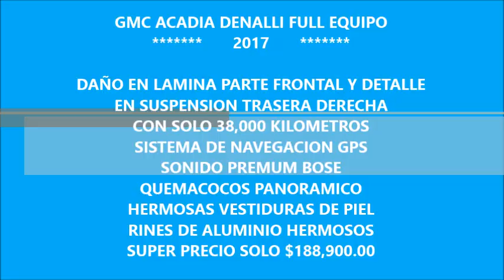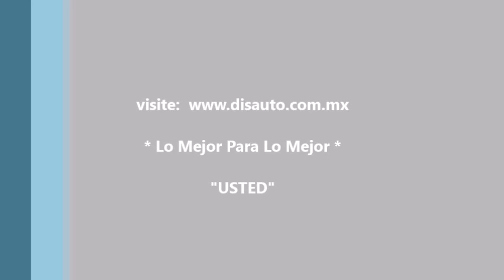DISAUTO GMC ACADIA DENALI AWD PIEL BOSE GPS DOBLE QC LEDS CLIMATRONIC 38000 KIL HERMOSA 2017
PODEROSA ELEGANTE COMODA EQUIPADA COMERCIAL Y MUY HERMOSA GMC ACADIA DENALI AWD 2017 : DAÑO EN LAMINA PARTE FRONTAL LEVE REALMENTE Y DETALLE EN SUSPENSIÓN TRASERA DERECHA (amortiguador), SISTEMA DE NAVEGACION GPS, QUEMACOCOS PANORAMICO, LEDS, SONIDO PREMIUM BOSE, SISTEMA ON STAR DE APOYO INMEDIATO, HERMOSAS VESTIDURAS DE PIEL , RINES DE ALUMINIO HERMOSOS, TODO TIENE ELEGANTE PODEROSA Y MUY HERMOSA, QUE NO SE A GANEN, SUPER PRECIO SOLO $188,900, LO ESPERAMOS.